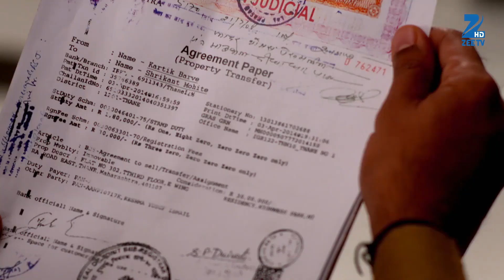Yeh Vaada Raha | Webisode | Ep 73 | Ankush Arora, Sonal Vengurlekar | Zee TV